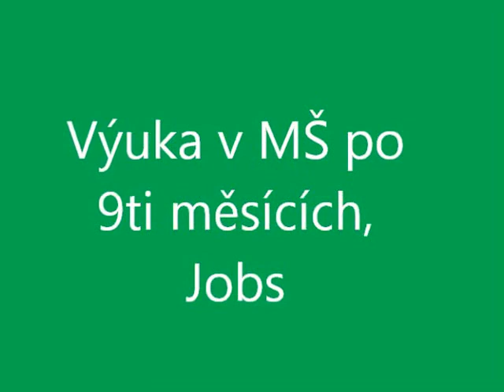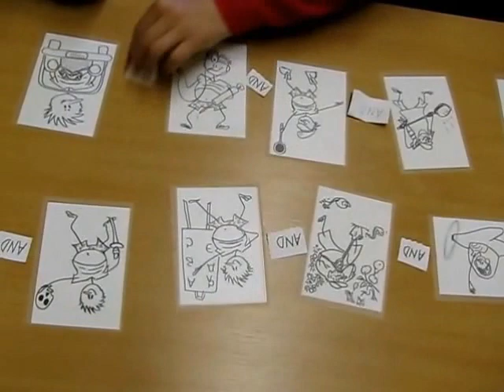ANGsPepou, školka, 9 měsíců výuky Jobs A